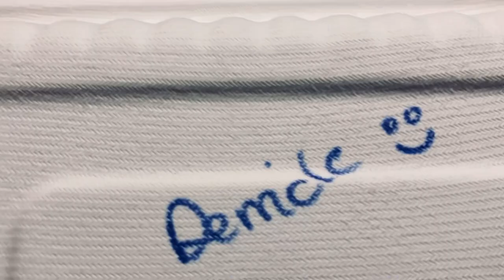JURNALIST - Live at Book Yer Ane Fest XV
US rapper JURNALIST performing live at Book Yer Ane Fest XV at Rad Apples in Dundee, Scotland on Sunday 27th November 2022. DJing by GAIN.